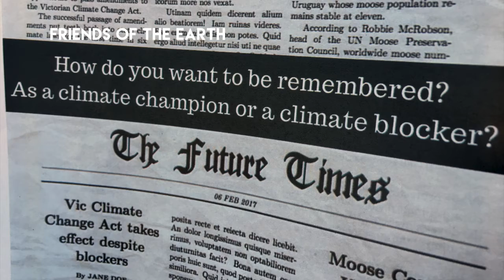Climate Champion or Climate Blocker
FoE's citizen-powered Act on Climate Vic campaign + mates Healthy Futures​ called on Victorian MPs to vote 'yes' on key climate legislation at Parliament House yesterday.

How do the current crop of state MPs want to be remembered?... As climate blockers or climate champions?